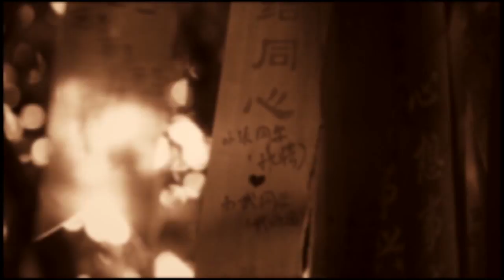TU VI SO MENH PHONG THUY 102 GS TRI DUC 2017 06 09 PART1 3